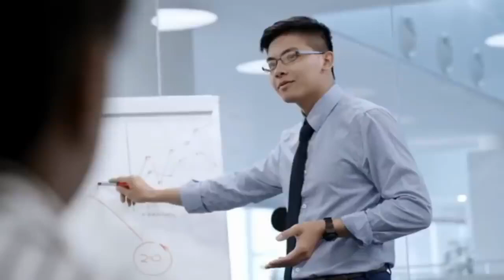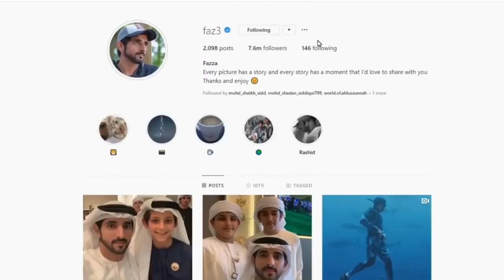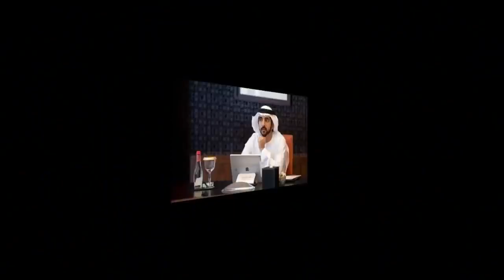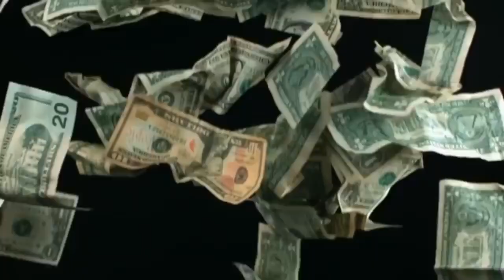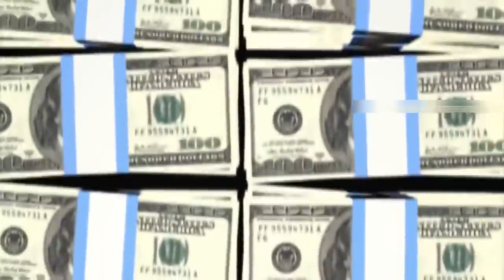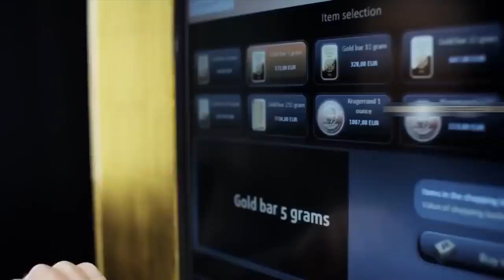Mukesh Ambani Vs Dubai Sheikh इनमे से ज्यादा अमीर कौन है Ambani Vs Dubai Sheikh